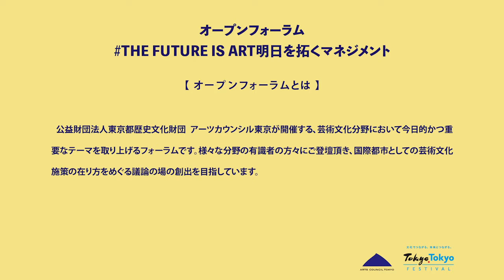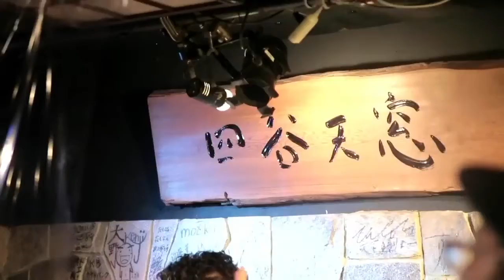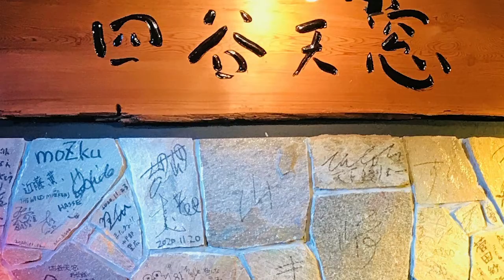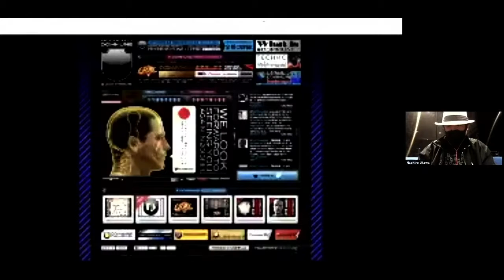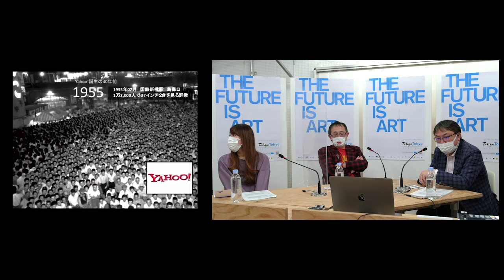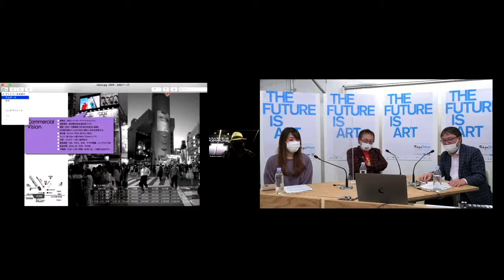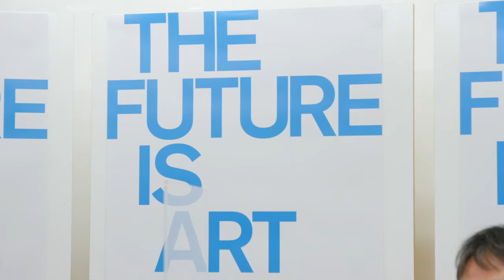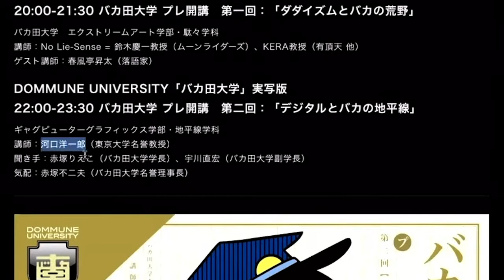2020年度 オープンフォーラム：THE FUTURE IS ART 明日を拓くマネジメント / FY2020 Open Forum (Japanese)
2020年度 オープンフォーラム
THE FUTURE IS ART　明日を拓くマネジメント
会場：オンライン配信
登壇者：宇川直宏（現在美術家）、勝山康晴（コンドルズ プロデューサー兼ROCKSTAR有限会社代表取締役）、須藤美沙（ライブハウス四谷天窓　制作・ブッキング・エンジニア）
モデレーター：太下義之（文化政策研究者）
主催：公益財団法人東京都歴史文化財団 アーツカウンシル東京

FY2020 Open Forum
THE FUTURE IS ART: Management for Tomorrow
Wednesday, December 9 2020, 17：00 - 18：30
Venue: Online streaming
Speakers: Naohiro Ukawa (“Artist of the contemporary”), Yasuharu Katsuyama (CONDORS producer and Representative Director of ROCKSTAR Ltd.), Misa Sudo (Sound/lighting engineer and booking for the Livehouse Yotsuya Tenmado group)
Moderator: Yoshiyuki Oshita (Researcher on cultural policy)
Organized by Arts Council Tokyo (Tokyo Metropolitan Foundation for History and Culture)